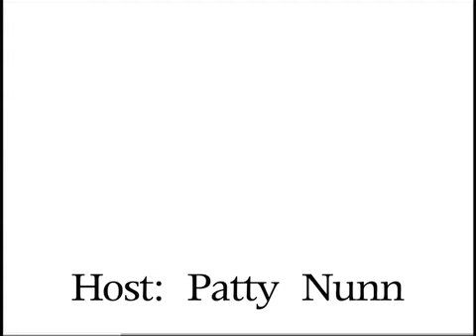Perham St James